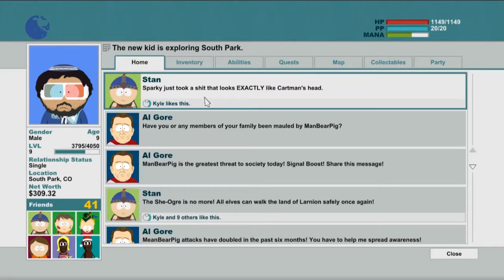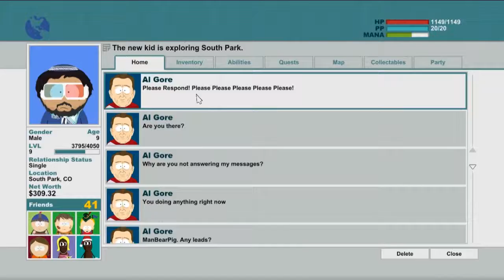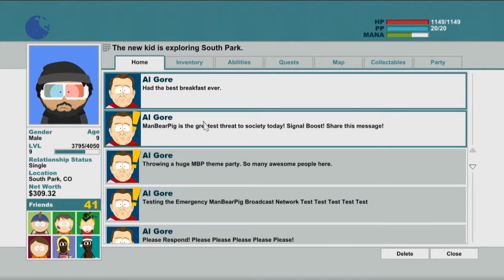Let's play South park the stick of trouth w/CKODDY part 18: Al gore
Twitter.com/ckooddy

Music
Big bang - Last farewell